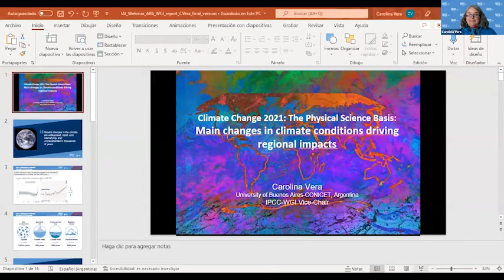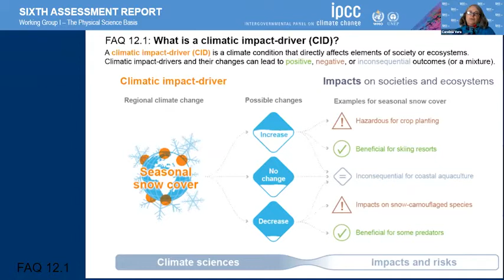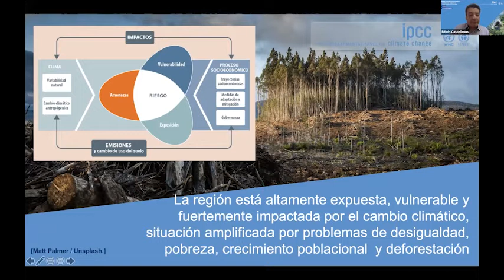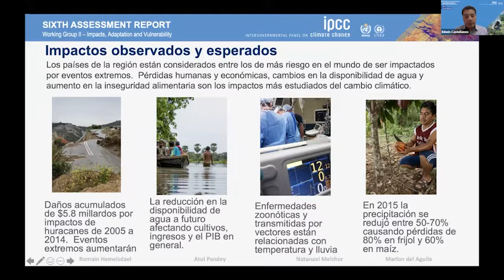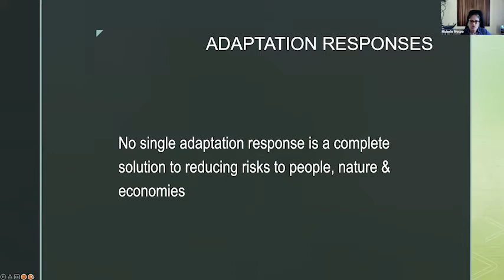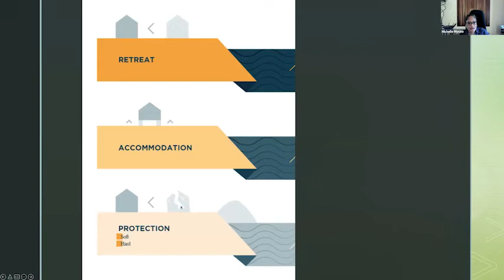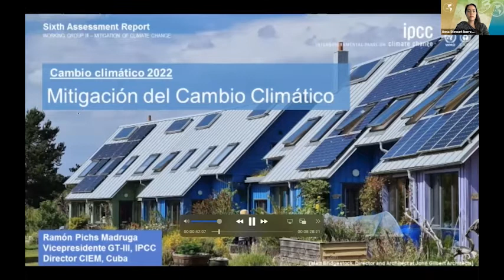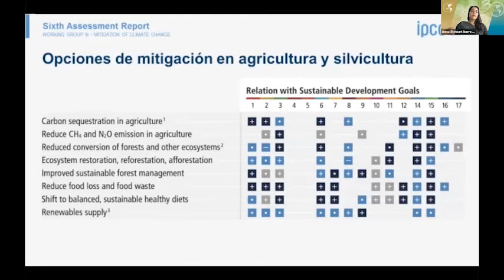Cobeneficios de la adaptación y la mitigación en América Central y región del Caribe (en español)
Cobeneficios de la adaptación y la mitigación en América Central y región del Caribe - Mensajes principales del 6to informe del IPCC. 26 de abril de 2022

MODERADOR
Edwin Castellanos

PANELISTAS
Noemi Chacón  (Instituto Venezolano de Investigaciones Científicas), Inés Camilloni (Universidad de Buenos Aires), Mercy Borbor (Escuela Superior Politécnica del Litoral)

La interpretación en español de este evento sirvió para facilitar la comunicación y no constituye un acta auténtica ni textual de las actuaciones. La interpretación simultánea es un activo extemporáneo e intangible con significado sólo en un momento particular y en un contexto específico. Sólo el discurso original es auténtico y, por tanto, la versión definitiva.